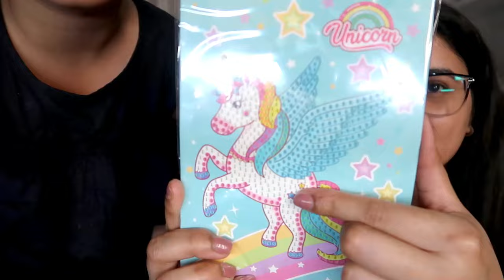Super funny *BIRTHDAY MYSTERY BOX CHALLENGE* | Guess the GIFT Challenge ! Kashika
Plum: Kashika15
Dot&Key: Kashika15
Qurez: Kashika15
MARS: Kashika10
Wishcare: KASHIKA